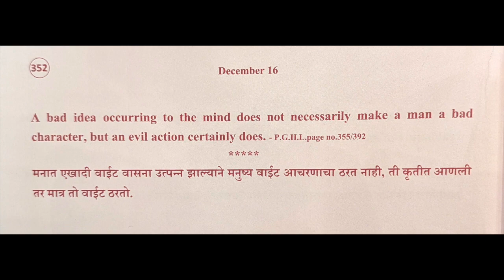Divine Thoughts - 351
Thought reference: Pathway to God in Hindi Literature, Pg. 355/392